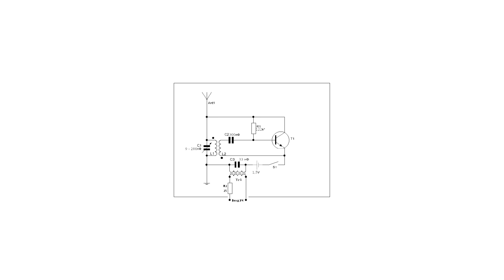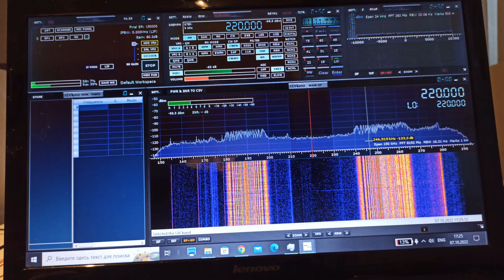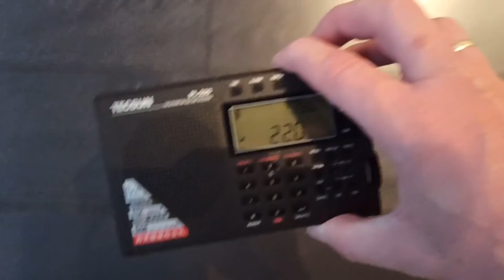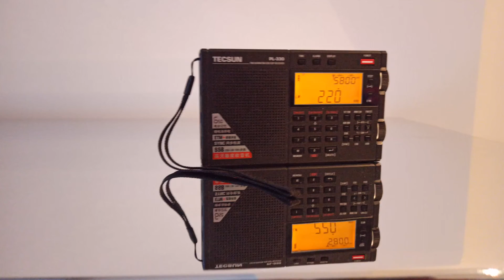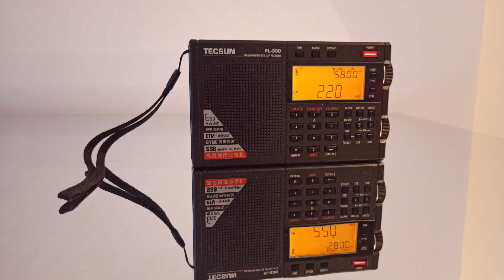Легендарный КТ315Б. Что он может на ДВ? Самодельный передатчик на одном транзисторе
Привет! Как много было сказано о том, что в России больше нет дальнего вещания. Десятки авторов публиковали ролики с трагическими кадрами сноса передающих мачт радиоцентров, создавали петиции с просьбой вернуть дальнее вещание. Это и понятно, ведь многие помнят, как приемники типа «Альпинист» или «Селга» с диапазонами СВ и ДВ были самыми настоящими компаньонами советского человека в любом деле. И если на средних волнах (AM) по-прежнему ещё можно услышать самые разнообразные станции, в том числе «Вести FM» (1413 кГц) и «Радио России» (999 кГц), то диапазон длинных волн практически пуст. Наиболее известны такие длинноволновые радиовещательные станции, как «Польское радио» (225 кГц), румынское «Антенна Сателор» (153 кГц) и британское «BBC» (198 кГц). Но для приема этих станций в Европейской части России нужен хороший приемник и определенные условия, такие как время суток, вермя года, погода. К тому же, произошел практический самозахват диапазона ДВ цифровыми и промышленными устройствами. Так, в крупном городе в диапазоне ДВ слышен один только рёв помех. Но многие помнят, как в этом диапазоне слушали «Маяк», «Радио России», радио «Юность» и другие станции. Еще существуют недорогие радиоприемники типа VbestLife CS-106, которые на ДВ-диапазоне обладают крайне низкой чувствительностью. Как проверить, как такие приемники работают в указанном диапазоне? На помощь приходят самодельные передатчики, известные также как «шарманки».
Хочу рассказать о результатах своего эксперимента по построению ДВ-передатчика на одном транзисторе КТ315Б. Техническое задание можно сформулировать так: нужно построить передатчик на одном транзисторе, желательно самом массовом. В устройстве должно быть минимум деталей, но полученный радиосигнал должен быть без искажений. Устройство должно быть согласовано с маломощным источником звука, таким как смартфон или mp3-плеер. На дальность передачи радиосигнала требований нет.

За основу я взял схему классической «трёхточки» с магнитной антенной от приёмника «Spidola 230-1». Предварительно колебательный контур был настроен на ДВ-диапазон. В качестве транзистора был взят массовый n-p-n транзистор КТ 315Б, так что построить такой передатчик может практически каждый.
В целом эксперимент прошел удачно: получилось запустить комнатное ДВ-вещание и послушать, как бы мог звучать мой Tecsun PL-330, если бы в России остались длинноволновые радиостанции. Весь процесс изготовления передатчика изложен в видео, там же приведена и принципиальная схема. В дальнейшем я попробую построить что-то более совершенное и дальнобольное. Спасибо за внимание!